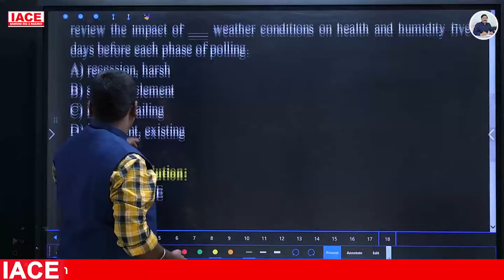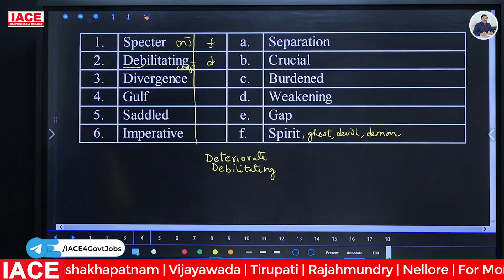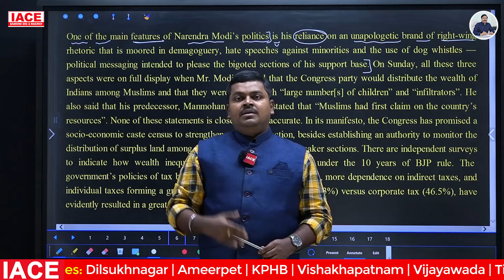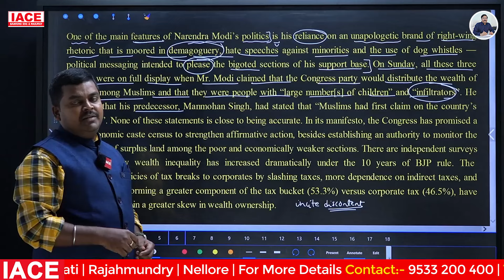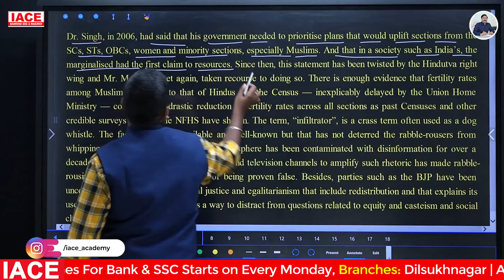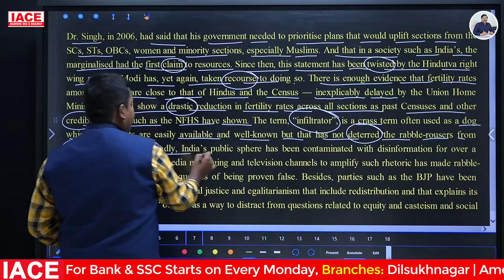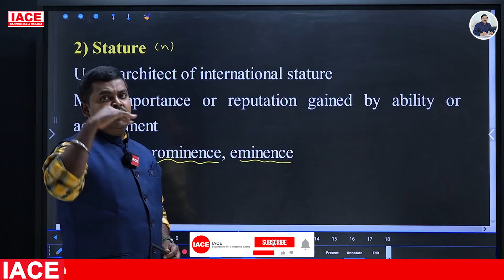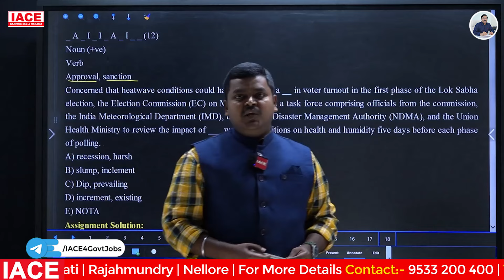23rd APRIL 2024 The Hindu News Paper Analysis | The Hindu Editorial Analysis Today | IACE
23rd APRIL 2024 The Hindu News Paper Analysis | The Hindu Editorial Analysis Today | IACE